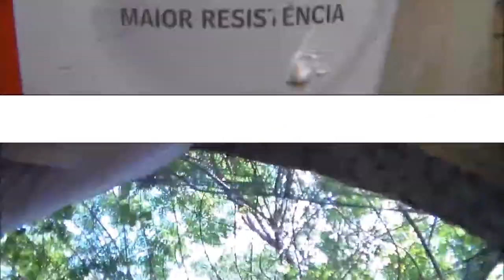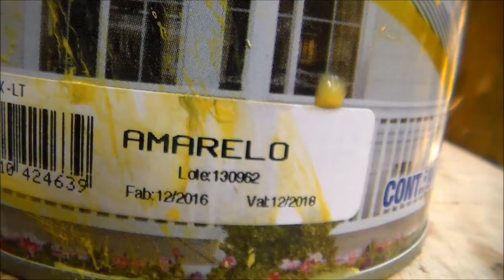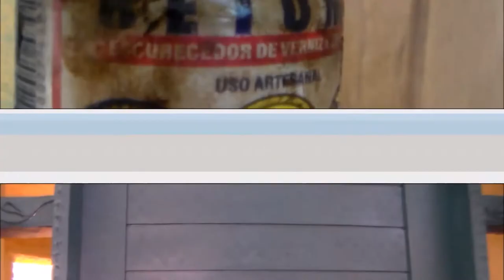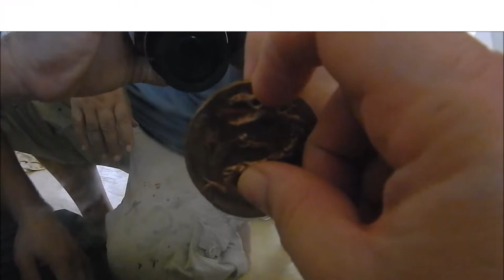Porta de Madeira Decorada com Estêncil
00:00 - Projeto do Marlos
00:43 - Estêncil
02:08 - Rede de balanço
02:52 - Massa acrílica e pintura
04:29 -  Betume e brilho
06:20 - Reaproveitando espelho
07:33 - Peça de Carnaval
09:51 - Brilho final